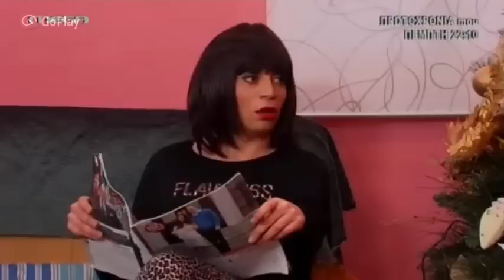ΦΟΥΤΟΥΛΗΣ "ΑΘΗΝΟΥΛΑΣ ΜΑΜΑ"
FAKATETOUS MEGA 2015